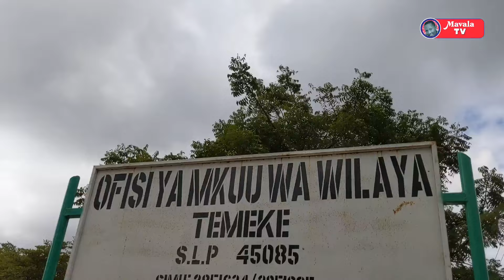🔴LIVE_ KUTOKA UWANJA WA MKAPA HALI ILIVYO Mashabiki wakifika USALAMA | Drone Video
YANGA VS SIMBA
SIMBA DAY
YANGA DAY
MAGOLI YA AZIZ KI
MILLARD AYO
MAGOLI YOTE HAPA
GOLI LA AZIZ KI
ALLY KAMWE
GOD YANGA
AHMED ALLY
AZAM TV
HAJI MANARA
NAPE NAUYE
 JANUARY MAKAMBA

SIMBA
YANGA
GEITA GOLD
LUSAJO
BOCCO
MAYELE
BIGIRIMANA
MORRISON
AZIZ KI
GSM
YANGA
POLISI TANZANIA
NAMUNGO
JKT TANZANIA
MTIBWA SUGAR
DODOMA JIJI
KMC
KIFARU
MBEYA CITY
IHEFU
TANZANIA PRISON
ASUKILE
KIBWANA
ZIMBWE
INONGA
MZARAMO
PASS MILION
MAKAME YANGA
KIGELEGELE
MARK YANGA
GOD YANGA
FULL HIGHLIGHTS
ALL GOALS
BUMBULI
BARBARA
DIARRA
BANGALA
AUCHO
SURE BOY
SAKHO
MOSES PHIRI
BARAKA MPENJA
MAVALA TV
AYOMA
LIVE
KIBU DENIS
MWIGLU NCHEMBA
TOZO
AZAM TV
WASAFI
HUBA
MANDONGA
VITASA LEO
JIMMY KINDOKI
DAUD YANGA
AGGY SIMBA
MO
WASAFI
BIG SUNDAY LIVE
AZAMSPORTS 2 HD
MWANAMUZIKI
BEKI TATU
TAMTHILIA
MAYELE
MZUNGU
AHMED ALLY
MANARA
ALLY KAMWE
ALLY MAYAY
UCHAMBUZI
MAMELOD
TP MZAZEMBE
SIMBA
YANGA
BARBARA
BUMBULI
MO
AZIZ KI
ALL HILALI
PREMIIOR DE AGOST
GLOBAL TV
GLOBAL REDIO
UDAKU
CONNECTION
MAHABA
MSUKUMA
CHADEMA
CCM
DIAOMOND
AHRMONIZE
MEERY ME
MARIOO
ZUCHU
MBOSSO
RAYAVVANY
BINGO ONLINE
SIMBA
RICK MEDIA
MILLARD AYO
MAVALA TV
ALL GOALS
MANDONGA
VITASA
MWAKINYO
SAMIA
WASAFI
BIG SUNDAY LIVE
EFM
OSCAR OSCAR
SOKAONLINE
YANGA TV
SIMBA TV
Djoliba (Mli)
Dep. Mongomo (Gnq)
Kabylie (Alg)
Casa (Sen)
Al-Hilal Omdurman (Sud)
St. George (Eth)
Al-Ittihad (Lby)
Flambeau du Centre (Bur)
Cotonsport (Cmr)
Matlama (Les)
ASEC Mimosas (Ivo)
Coton FC (Ben)
Watanga (Lbr)
Rivers United (Nga)
Asante Kotoko (Gha)
Kadiogo (Bfa)
Elect Sport (Cha)
Zamalek (Egy)
Plateau United (Nga)
Stade Mandji (Gab)
Primeiro de Agosto (Ang)
Red Arrows (Zam)
AS Vita Club (Drc)
Red Arrows (Zam)
Gaborone Utd (Bot)
Otoho d'Oyo (Con)
Cape Town City (Rsa)
Monastir (Tun)
APR (Rwa)
Simba (Tan)
Big Bullets (Mal)
Nouadhibou (Mrt)
Kara (Tog)
CR Belouizdad (Alg)
Bo Rangers (Sie)
Al Ahly Tripoli (Lby)
KMKM (Zan)
Young Africans (Tan)
Zalan (Ssu)
Petro Atletico (Ang)
Black Bulls (Moz)
Horoya (Gui)
Hawks (Gam)
Royal Leopards (Esw)
CFFA (Mad)
Vipers (Uga)
Olympic Real de Bangui (Caf)
Al-Merreikh (Sud)
AS Arta (Dji)
SOAR (Gui)
Nigelec (Nig)
Kadiogo (Bfa)
Asante Kotoko (Gha)
Casa (Sen)
Kabylie (Alg)
Coton FC (Ben)
ASEC Mimosas (Ivo)
Gaborone Utd (Bot)
Kara (Tog)
Nouadhibou (Mrt)
Rivers United (Nga)
Watanga (Lbr)
AS Arta (Dji)
Al-Merreikh (Sud)
Black Bulls (Moz)
Petro Atletico (Ang)
CFFA (Mad)
Royal Leopards (Esw)
Flambeau du Centre
Al-Ittihad (Lby)
St. George (Eth)
Bo Rangers (Sie)
CR Belouizdad
Nigelec (Nig)
SOAR (Gui)
Dep. Mongomo (Gnq)
Djoliba (Mli)
Vipers (Uga)
Matlama (Les)
Cotonsport (Cmr)
Stade Mandji (Gab)
Plateau United (Nga)
APR (Rwa)
Monastir (Tun)
Big Bullets (Mal)
Simba (Tan)
Otoho d'Oyo (Con)
Hawks (Gam)
Horoya (Gui)
KMKM (Zan)
Red Arrows (Zam)
Zalan (Ssu)
Young Africans (Tan)
Volcan Club (Com)
La Passe (Sey)q9